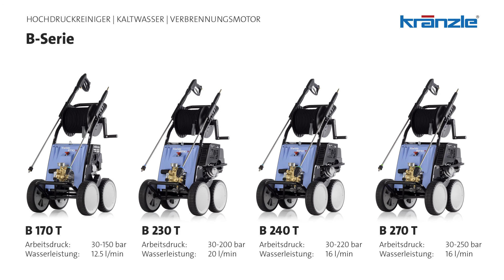KRÄNZLE B-Serie | Hochdruckreiniger Kaltwasser | Verbrennungsmotor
Kränzle Hochdruckreiniger mit Benzinmotoren ermöglichen einen nahezu unbeschränkten Aktionsradius. Auf die zuverlässigen und wartungsfreundlichen Maschinen ist in jeder Situation Verlass. Auch ein Wasseranschluss ist nicht unbedingt erforderlich. Dank Ansaugschlauch zieht das Gerät Wasser aus Wasserbecken, Seen oder Flüssen. Vor etwaigen Verunreinigungen schützt ein Filter.

- Schnellwechsel-Stecksystem D12
- Twist-Stop Verdrehschutz
- komfortable Schlauchtrommel
- servicefreundlicher Honda-Motor mit Ölmangelsicherung
- Drehzahlregulierung
- stufenlose Druckregulierung